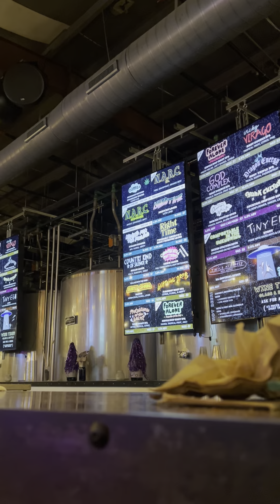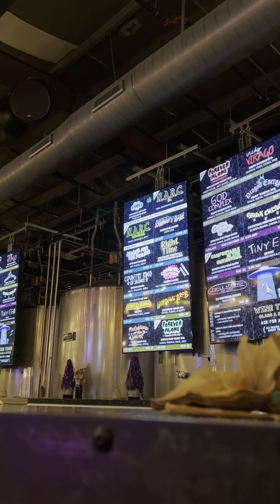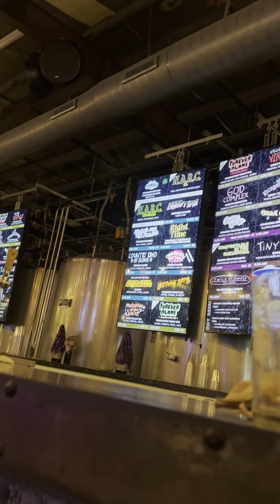Resident culture part 3